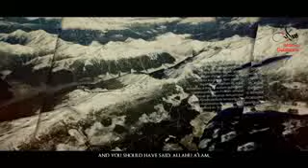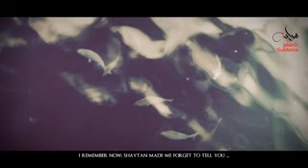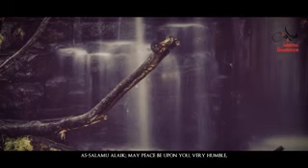05. Al-Khidr (AS)